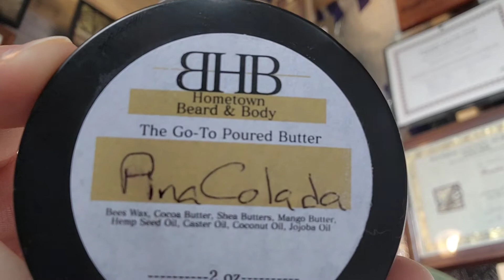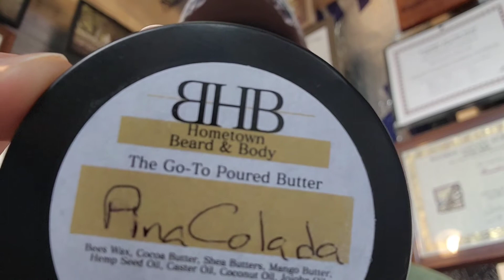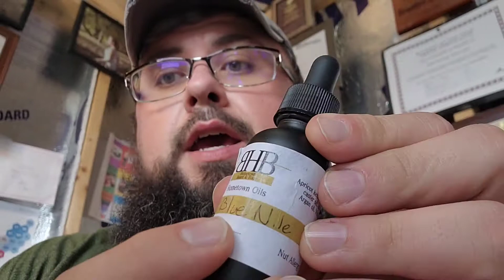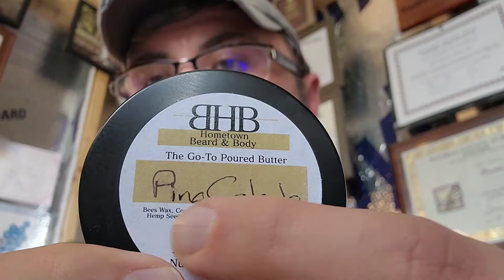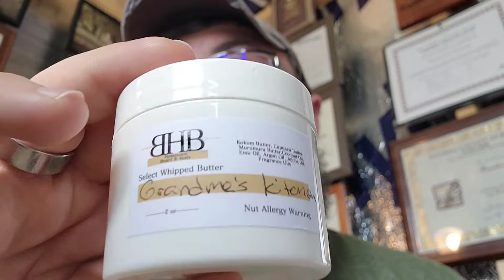Hometown Beard and Body Review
Review of Hometown Beard and Body.🏡

• Tag A Bearded Friend in The Comments